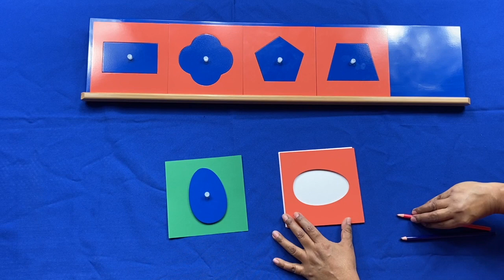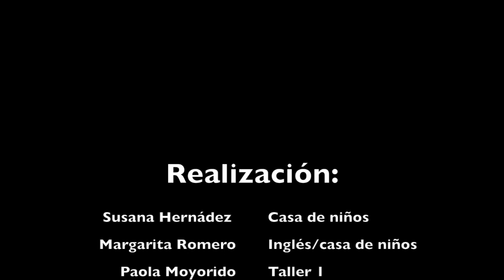Resaques Montessori (parte 1)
Video sobre: Resaques Montessori (parte 1)